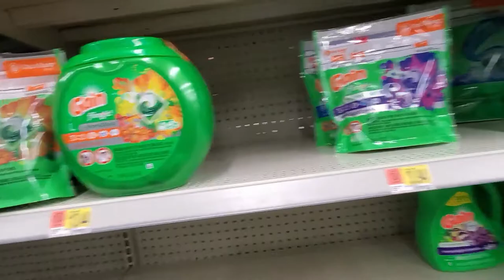The kids Trick or Treating on Halloween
After shopping we went trick  or treating with the kids